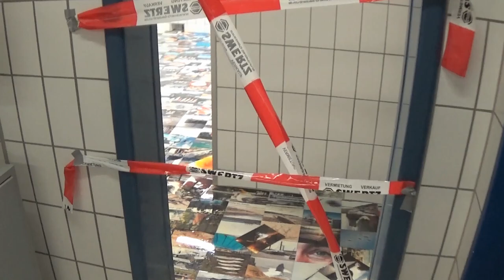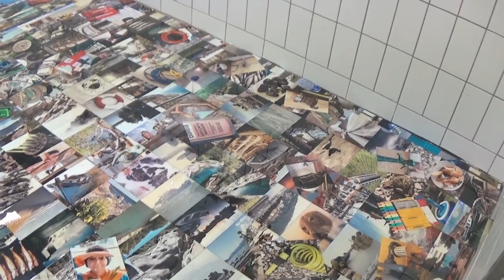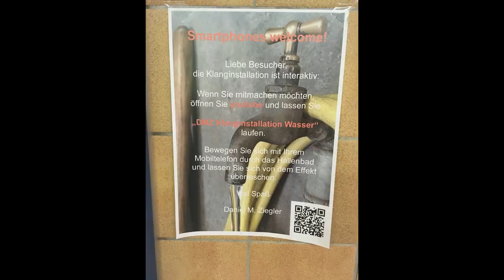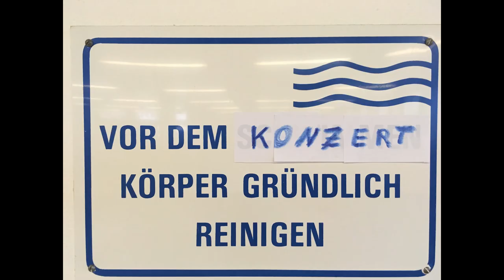Klanginstallation Daniel M. Ziegler Kulturwelle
Digital Visuals: Silas Q. Bitterli / CH
Konzert und Klanginstallation, Thema WASSER im alten Hallenbad Kleve, 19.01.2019 im Rahmen der
KULTURWELLE des
Kultur Raum Klever Land
Kameras: u.a. Christoph Frauenlob